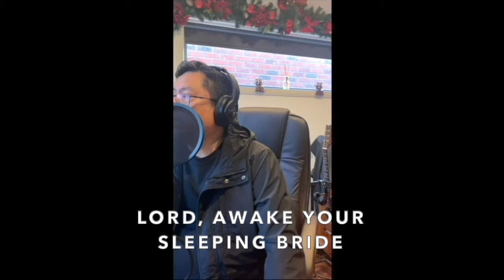All of Jesus for All the World by Aaron Shust || WCAC Worship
All of Jesus for All the World
Aaron Shust

Vocals: Bo Saavedra
Keys: Nyssa Sanguansri
Guitar: Caleb Saavedra
Bass: Hien Tran
Clarinet: Ross Parry
Beats & Mixing: Ezreal Belaza